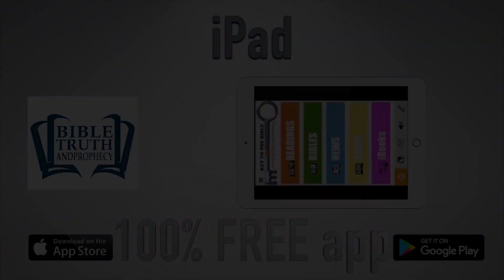Thought for February 1st 'the kindness and severity of God ' Romans 11:22